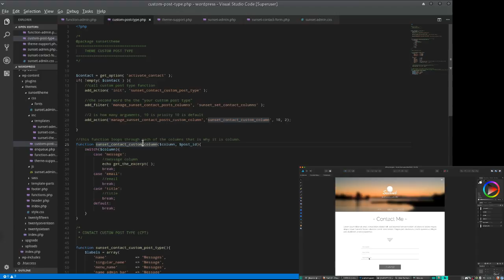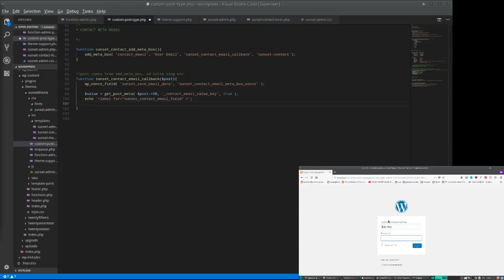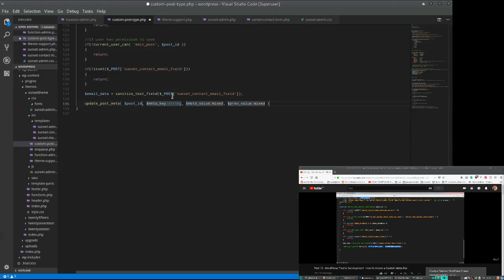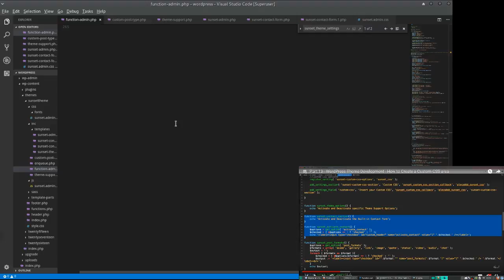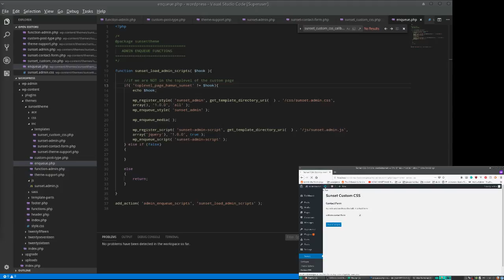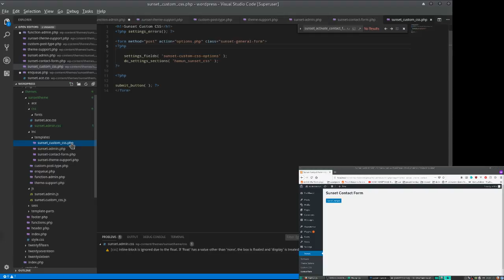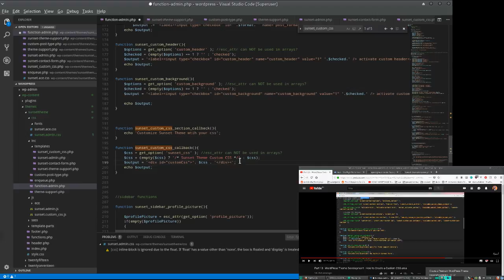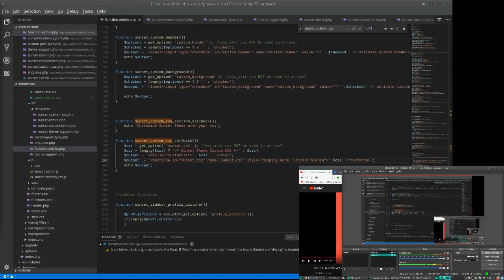Forberedelse til praktik for wordpress